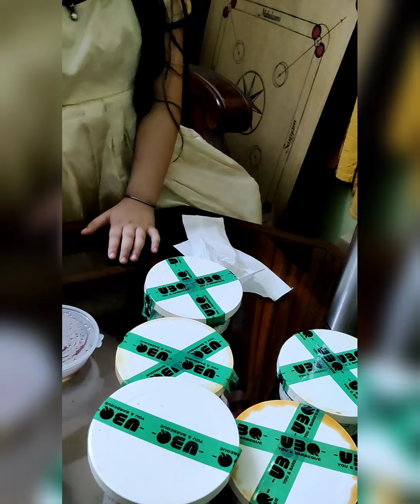Barbecue Nation Box Unboxing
Unboxing video of the barbecue Nation Veg Box 799 plus taxes.